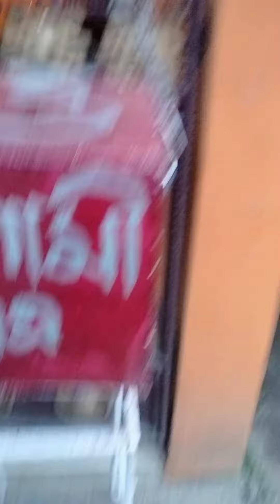HOR HOR MOHADEV SHIV SHANKAR 🪔# JOI MATADI GOOD EVINING 🔥🔥🔥🔥🔥🔥🪔